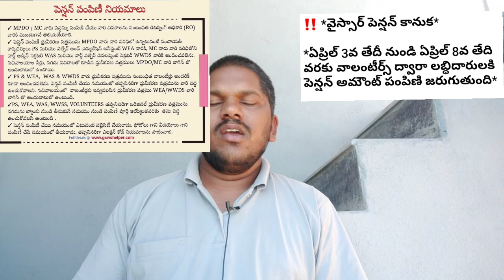ఏపీ ఏప్రిల్ నెల పెన్షన్లు 4కొత్తరూల్స్ విడుదల|కొత్త పద్ధతిలో పెన్షన్ పంపిణీ|వీరికి500పెన్షన్|pension